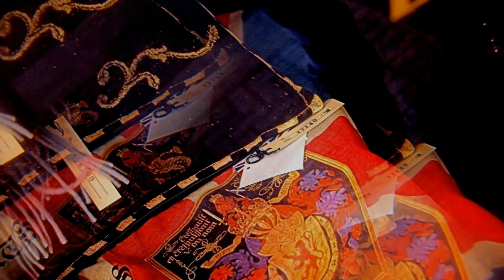last動画さそり座♏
貴社によるカードメンテナンスで契約してた私のクレジットカードの引き落としが出来なくてそれを滞納でまとめて支払えできてた督促額を払う義務
解約すれば支払わないで済まないのか
このことに警察が請け負わなかった
たから裁判をおこにば勝ち負けでもするつもりか
うんん
何かちょっと聞き取れないわねー
ナベルビンが細胞にあるのがアメリカ人
私はACE2にはナベルビンがあるだから3色です
青い目?今でも青しゃないよ
ならないよ
私の血筋が難しい
それはね私から逆に遡るのそれでみんな合う
パパの顔なのよ違う訳ないよ
この上の空間で角松敏生と言う。然し日本では普通としお、です。これをとしき、読ませる国はどこか？音楽家はかどまつとしき、を韓国グループと言った。安倍一族が統一協会だった。
　まさに合衆国には国の金があるのだろう。それは日本とは違います。第二次世界後からアメリカ時代をロックフェラー時代と言うのだろう。
アメリカelection 民主go go
だから資本主義 やっぱTV見てる
詰まりね4000いくらかだから続いたカードも契約もそのまま継続に2万にものぼる額の支払いの負担で解約だからこれはメンテナンスだった言う理由にならないもので解約他社希望だ。
この会社がした行為が通る法律であるのかをその自由の考えでなる株式会社がまさに陥るだからそれが載った文章をよんだが色々な迷惑がその株で株をあげるが通らないこの日本が会社組織の自由な発想は人を守るが資本主義なっている。

BlueMail for Desktop から取得

野田浩子 wrote:

￼￼督促状がきたが支払う行為が出来ない為私の機種でサポートセンターを探す自動案内がない為
警視庁が解約してるかで判断して

詰まりこれは機種ですがそこが取り扱いが終わるその会社の変更で新しい機種が来なくて前の機種が終わる。その解約手続きがされてないからだに反論。

通帳に残高があるのに引き落とされなかった？とかで督促状がきた訳だ。

然しその解約重視するは自由の思想からで実際に品物もない不都合はその自由で株式会社にならない問題ですよ

目黒署は私に迷惑をかけれないじゃないか